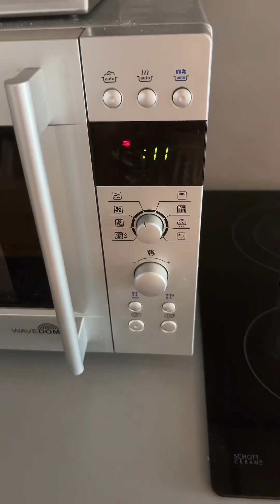Ouverture du site Dimanche 26 Mai 2024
Vos plats chrono* ultra frais préparé par un chef livré chez vous !